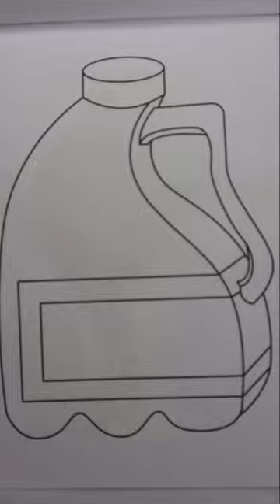How to Draw Plastic Can